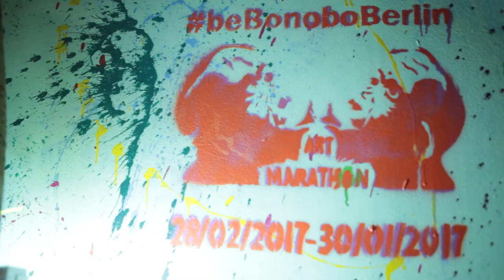bebonobo berlin february 2017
bebonobo untill 1st of march at the greenhouse berlin.
made with Loubna Forer